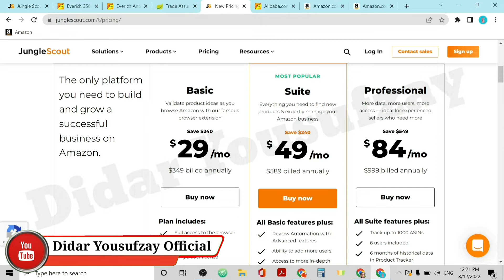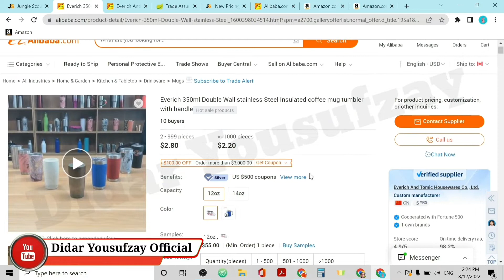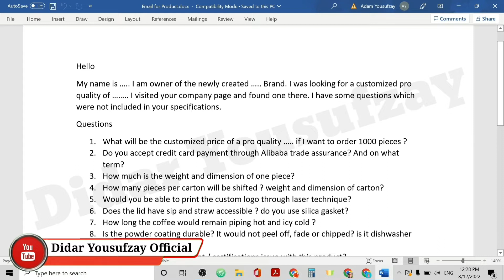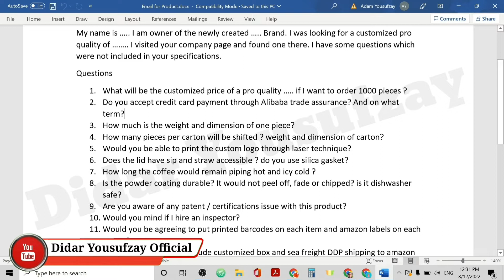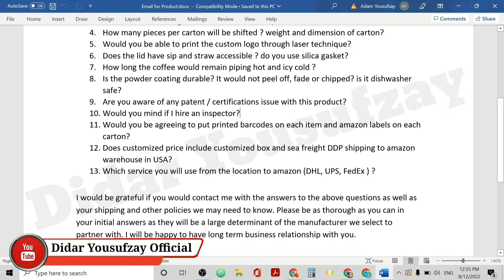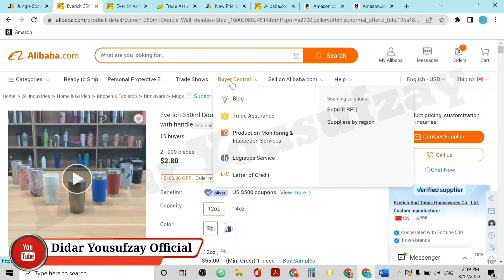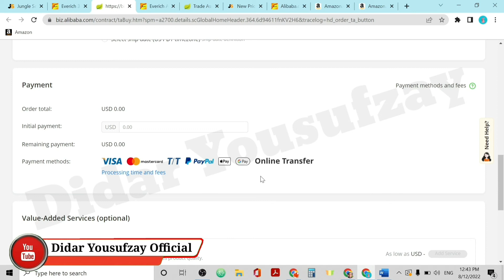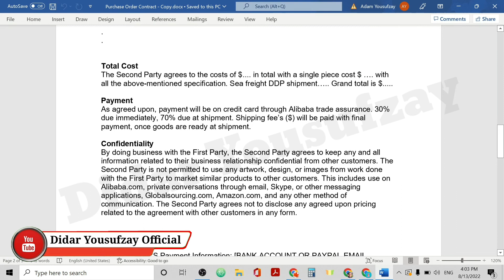How to Contact Supplier at Ali Baba, important tips (pashto) د سپلائر سره به څنګه رابطه کوئ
Purchase Order Contract

[……] known as “ First Party ”, agrees to enter into this Purchasing Contract with [ ……….] known as “ Second Party ”.
This agreement is based on the following provisions:
Product
The Second Party agrees to produce 1000 pieces of the following product:
Product details:
Inspection
The first party reserves the right to a 3rd party inspection. The Second Party agrees to an Internal Inspection required by the First Party. The points of Inspection required are:
• Detailed photos of the product during manufacturing process
• Detailed photo of labels (amazon label FNSKU and shifting label for large boxes)
• Detailed photos of the first Master Carton loaded with units - with box lid open and a photo from each side
• Detailed photo of the full shipment with all Master Cartons
• If production fails a third-party inspection, the Second Party agrees to pay for a second inspection before shipping the goods.
• The Second Party also agrees to submit the above photos to the First Party as frequent status updates of the production process.
Production Time
As agreed upon, the maximum production time will be 55 -60 days. If production time exceeds the agreed upon production time (07 days) - the First Party requires advanced notification of at least three (03) days in order to respond appropriately. If production is delayed by more than seven (07) days without agreed upon conditions, the First Party reserves the right to enforce a 5% discount on the order for every seven (07) days that production is delayed.
If there are any flaws discovered during production that do not meet the agreed upon specifications, the Second Party agrees to fix the flaws or replace the flawed units. If flaws arise, the course of action is to be determined at the sole discretion of the First Party. The First Party will make every effort to find an agreeable solution to maintain a quality relationship with the Second Party and expects the same in good faith.
Shipping
As agreed upon, the Second Party will print and paste barcode labels on each item and amazon labels on each Master Carton. The Second Party must deliver that Cartons to amazon USA through sea freight with DDP. The Second Party will be responsible for clearing all taxes, duties and custom clearances up to the destination. The Second Party agrees to provide the First Party with tracking information as soon as it becomes available.
As agreed upon, the Second Party will deliver [ ] Master Cartons in total, each carton will contain [ ] pieces of the product. Master Carton labeling will be in accordance with the list below:
Total Cost
The Second Party agrees to the costs of $. in total with a single piece cost $ …. with all the above-mentioned specification. Sea freight DDP shipment….. Grand total is $.
Payment
As agreed upon, payment will be on credit card through Alibaba trade assurance. 30% due immediately, 70% due at shipment. Shipping fee’s ($) will be paid with final payment, once goods are ready at shipment.
Confidentiality
By doing business with the First Party, the Second Party agrees to keep any and all information related to their business relationship confidential from other customers. The Second Party is not permitted to use any artwork, design, or images from work done with the First Party to market similar products to other customers. This includes use on Alibaba.com, private conversations through email, Skype, or other messaging applications, Globalsourcing.com, Amazon.com, and any other method of communication. The Second Party agrees not to disclose any agreed upon pricing related to the agreement with other customers in any form.
[First Party]
This agreement is entered into on [date] by [first party] and [2nd party]

First Party Owner/ BRAND (Date)
Second Party Sales person and company (Date)